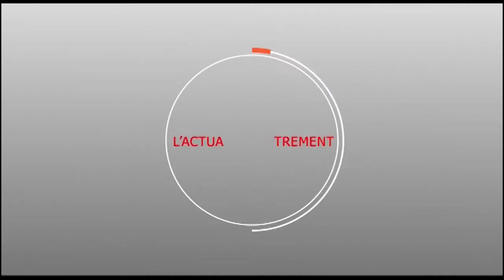Prokhane : Préparatif Magal 2018 avec Serigne Hamza Mbacké